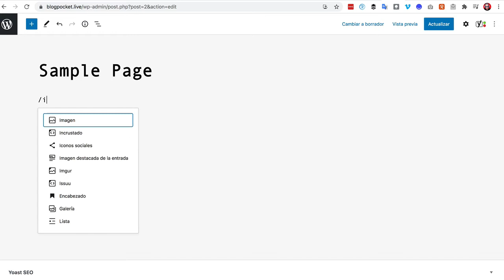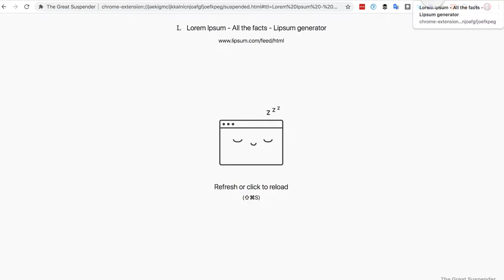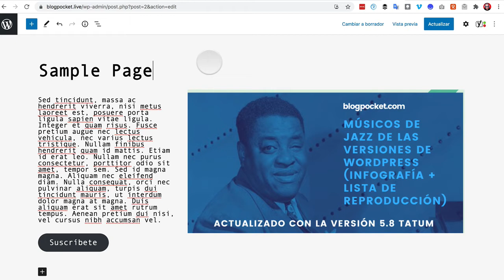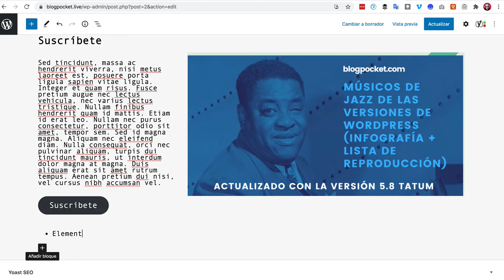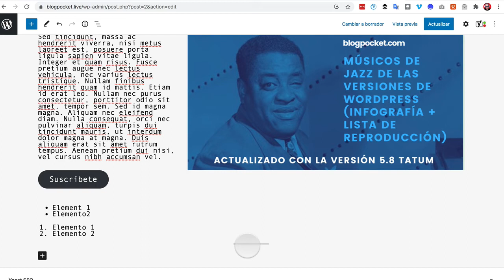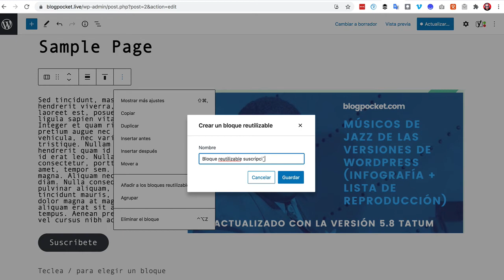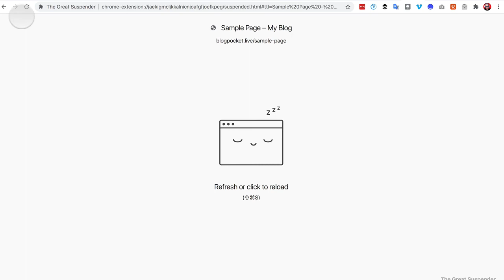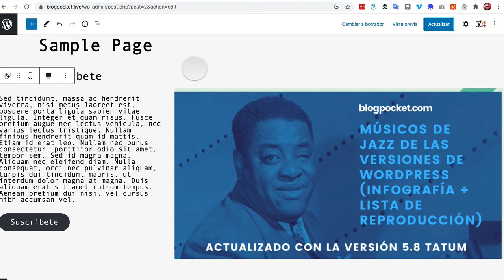Tips del editor de bloques (Gutenberg) [1]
En este vídeo se revisa una serie de tips del editor de bloques (también conocido con el nombre de Gutenberg).

✅ Uso de la barra inclinada como atajo del insertador de bloques
✅ Uso de comandos de Markdown
✅ Cómo crear un bloque reutilizable
✅ (Extra) Cómo ajustar un bloque reutilizable al ancho completo de la pantalla

Más info asociada con este vídeo:

Recursos y trucos de Gutenberg: 10 maneras de exprimirlo a fondo
La edición del sitio completo de WordPress (FSE) y cómo dar los primeros pasos

🚀 Toda la información (guías, cursos, manuales y tutoriales) para aprender a crear una web de WordPress profesional, no-code y eficiente